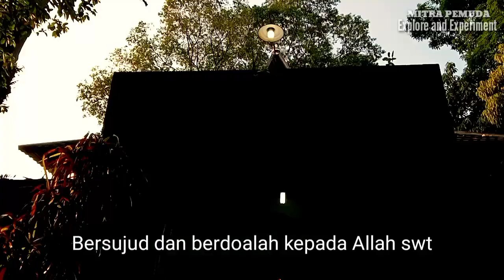ANEH DI SEPANJANG EXPLORE MAKAM!!! KERAMAT HABIB MAULANA ABU BAKAR BIN THOHA BIN YAHYA PEKOLONGAN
Aneh disepanjang explore makam!!keramat habib Maulana abu bakar bin Thoha bin Yahya pekolongan yang keberadaan makam nya di Pekalongan makamnya terletak di pinggir jalan beliau adalah salah satu tokoh yang menyebarkan agama Islam di Pekalongan dan ada salah satu yang aneh di makam ini ada pohon yang tetap di di biarkan tumbuh di didalam bangunan makam
    Untuk itu ikutin terus perjalanan mitra pemuda chanell di kota pekalongan

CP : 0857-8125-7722